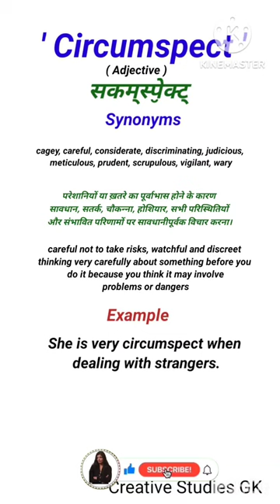Circumspect vocabulary english word learnenglish studyenglish englishsentence viral shorts